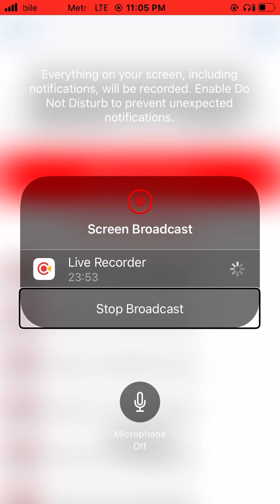Dj Josh Romantic Belief Album Part6